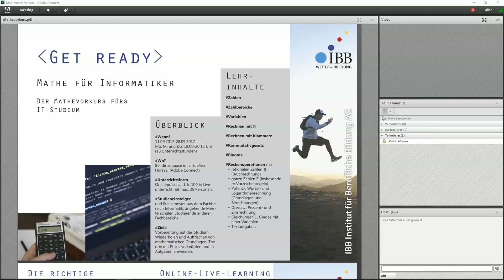Mathevorkurs für Unieinsteiger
Ich als Mathelehrer für Unieinsteiger :) Wer darauf Lust hat, kann sich bis zum 1. September genau dafür anmelden.

Wann findet der Kurs statt?
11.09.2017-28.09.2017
Mo, Mi und Do, 18:00-20:15 Uhr (18 Unterrichtsstunden)

Wo findet der Kurs statt?
Bei dir zuhause im virtuellen Hörsaal (Adobe Connect)
Der Virtuelle Hörsaal wird von der IBB AG zur Verfügung gestellt.

Unterrichtsform
Onlinepräsenz, d. h. 100 % Live-unterricht mit max. 25 Personen.

Preis
299 Euro inkl. Mehrwertsteuer